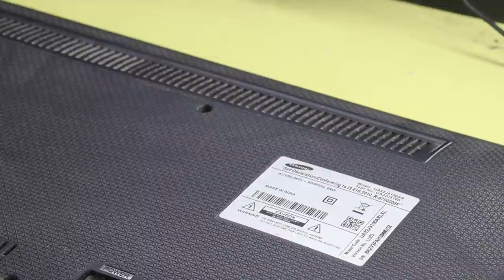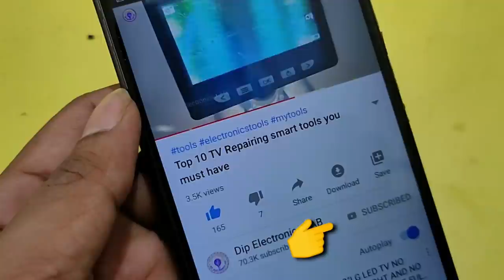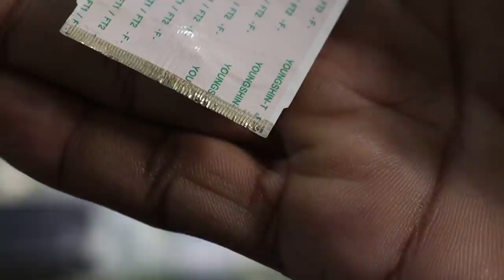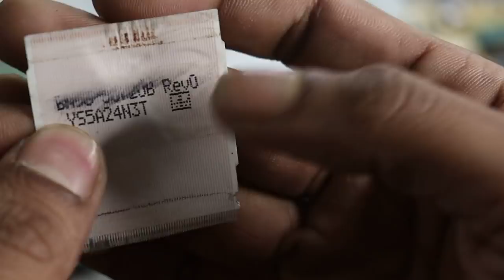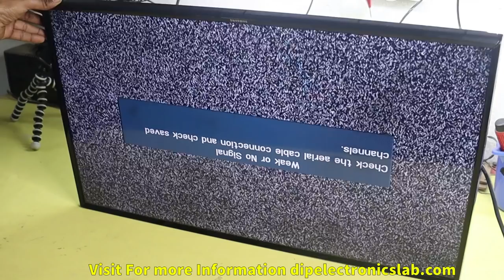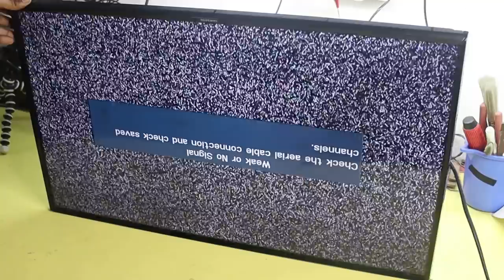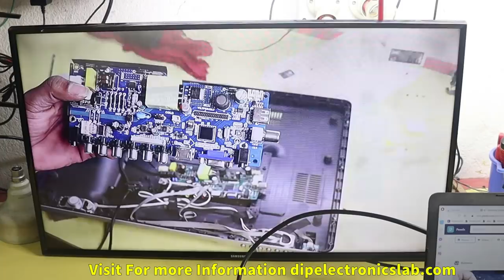Samsung 32 inch LED TV Half Display White problem repairing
Hello, guys today in this video I will repair Samsung 32 inch LED TV half display is ok and the half display is a white problem. This means the main problem with this Samsung LED TV is the panel not working properly. If you want to know the half display panel repairing process, watch this video till the end.

Requested Topic:
Samsung panel repairing,
Samsung 32 inch led tv panel repairing,
led tv half display panel repairing,
led TV half display white problem repairing,
32 inch led tv half display panel repairing,
ld tv ka half display problem Kaise thik kere,